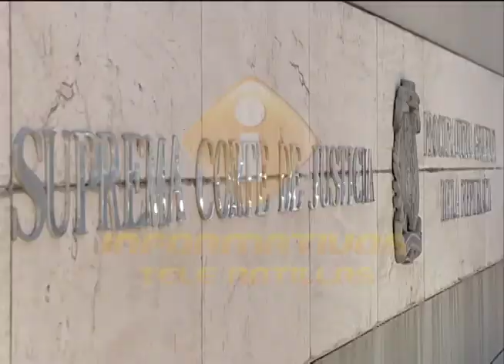PGR continúa interrogatorios por el caso de la Lotería Nacional